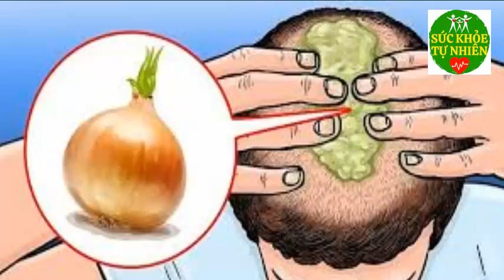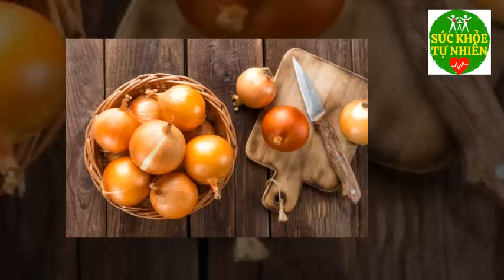Mất Ngủ Đến Cỡ Nào Cũng NGỦ NGON SAU 1 PHÚT, Đặt Lưng Là Ngủ Sâu Đến Sáng Với Loại Củ Này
Mất Ngủ Đến Cỡ Nào Cũng NGỦ NGON SAU 1 PHÚT, Đặt Lưng Là Ngủ Sâu Đến Sáng Với Loại Củ Này. Đăng ký kênh Sức Khỏe Tự Nhiên để nắm bắt được những tuyệt chiêu chăm sóc Sức Khỏe Tự Nhiên cho gia đình bạn cực kỳ đơn giản ngay tại nhà.
Xem thêm video Sức Khỏe Tự Nhiên:
- 6 Tác Dụng Của Đậu Đen Khiến Bệnh Tiểu Dường Biến Mất Cả Đời - Bạn Nhất Định Phải biết Điều Này
- 5 Trái Ớt Hiểm 2 Quả Trứng Gà 1 Muỗng Muối Trị "DỨT ĐIỂM" Tiểu Đường Chỉ Trong 5 Phút